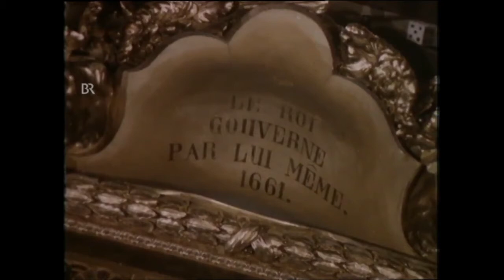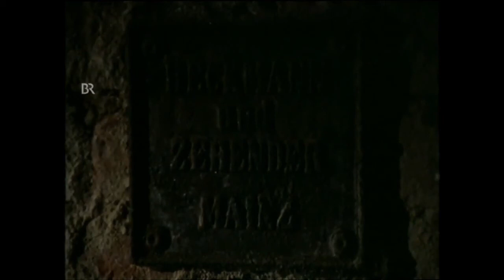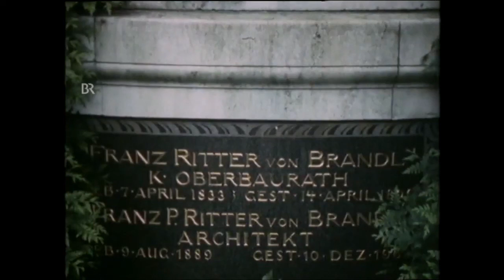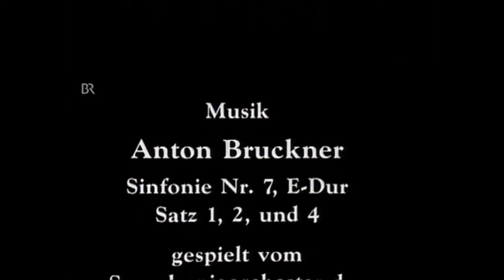Königliche Traumkulisse Herrenchiemsee und König Ludwig Ⅱ. (1986)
Ein Film aus der Topographie-Reihe von Dieter Wieland